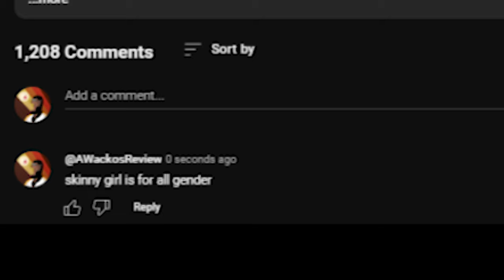Skinny Girl in Transit S7E07 Expectations